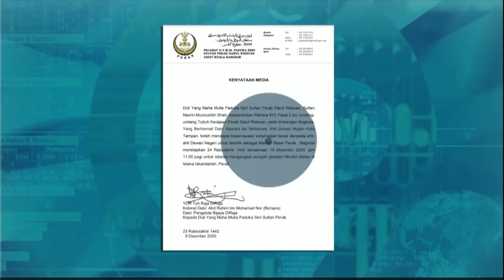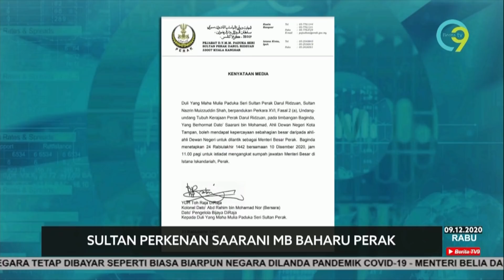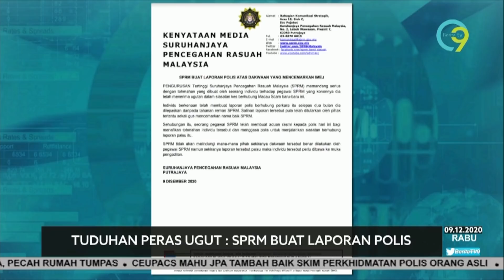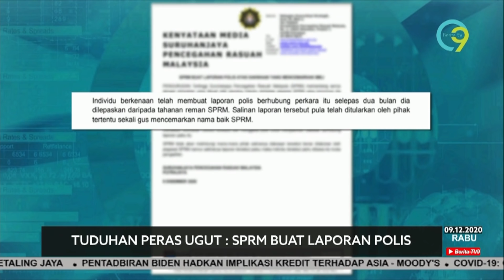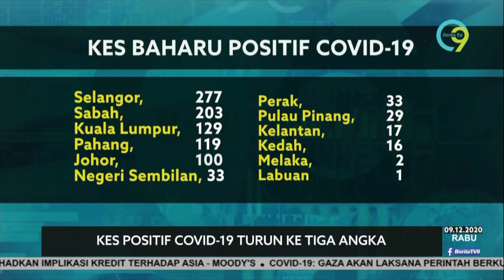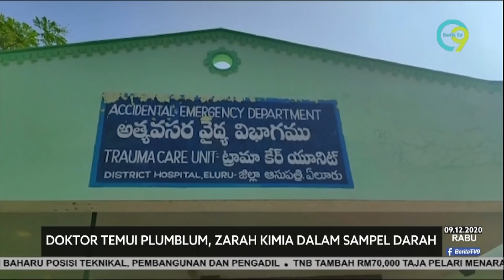Berita TV9 @8PM | Rabu, 9 Disember 2020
Berita TV9 8 malam, Rabu, 9 Disember 2020 bersiaran bersama penyampai, (Mas Zharif Zhafri Abdul Azid).

Hot9 (WhatsApp sahaja): 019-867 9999